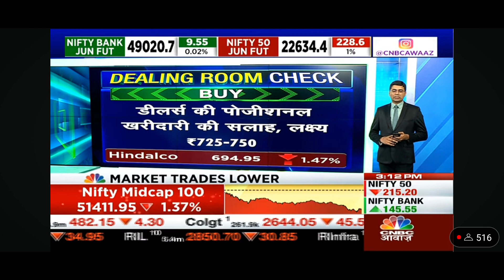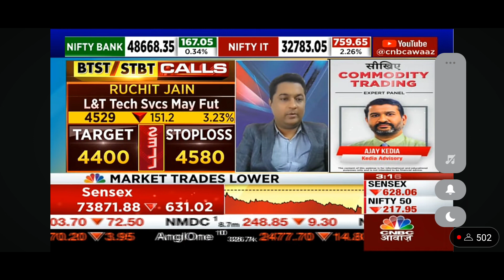Sanjiv Bhasin से जानें उनके आज की 2 Top Picks जो देंगे शानदार कमाई का मौका